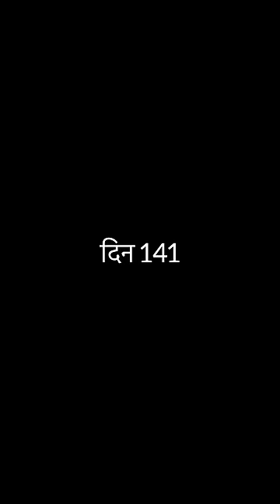हमारा प्यारा ￼ चिड़ियाघर(mini zoo￼🦆#141